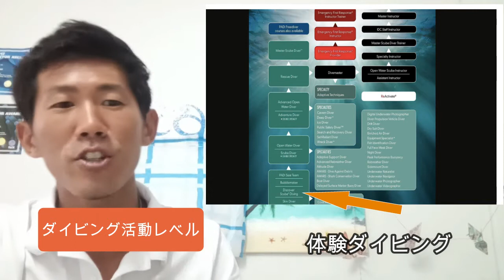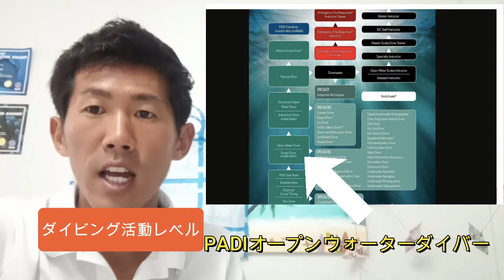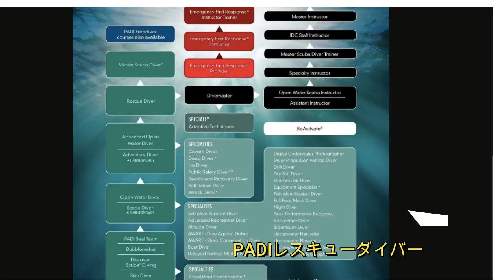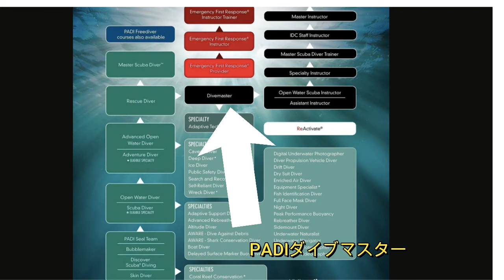【完全版】興味がある方、初心者やこれからダイビングを始めたい方へ！必見！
今回はダイビングを始めたい方へダイビングの事について解説しております！　　忙しい方のために動画チャプター付き！

0:00 『ダイビングを始めたい方へ』
0:28 『自己紹介』
0:55 『ダイビングとは何か？』
1:40 『ダイビング種類、講習内容』
6:13  『ダイビング団体』
8:15 『ダイビング活動のレベル』
12:59 『ダイビングを始めるにあたり不安要素』
16:44 『お値段　始めるのにかかる費用』
18:15  『どこでダイビングのライセンスを取得できるか？』
21:22 『私達がダイビングを愛する理由』

今回の動画の内容は一個人の意見として発言しています。間違っている所もあるかもしれませんのでご了承ください！

プーケットでのダイビング はこちら💙
僕たちのダイビング サービス　our Diving web site⭐️（日中文）

PHUKET在住
タイプーケットの魅力　観光情報やダイビング 情報　海外LIFEスタイルを発信しています！